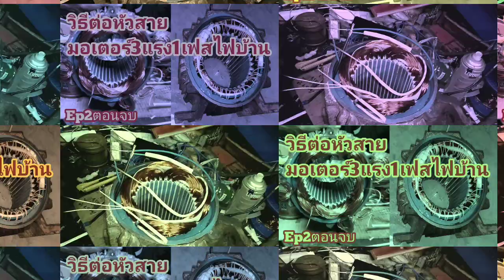ต่อหัวสายมอเตอร์ # อาบน้ำยามอเตอร์ # ep2 #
พันมอเตอร์ 3 แรง